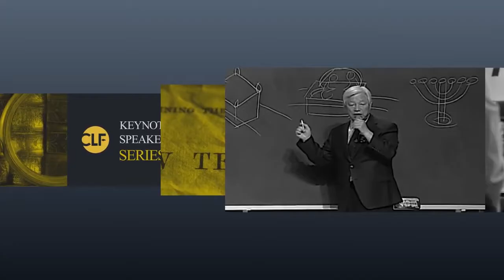[Hindi] 2020 CLF ONLINE INDIA CONFERENCE/ 2, July (Thur) - 4, July (Sat) 2020/Gospel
[Hindi] 2020 CLF ONLINE WORLD CONFERENCE:
✔ 2, July (Thur) - 4, July (Sat) 2020

Respected Pastors /Leaders
🇮🇳 Receiving the Special Guidance & Inspiration of the Holyspirit and over all feedbacks from global leaders, we are looking forward towards the CLF 🌍National Prayer Conference, that we have planned to organize this month end.
This is the best platform where Christian Ministers, Evangelists, Elders, Deacons, Christian teachers, Doctors, Professors, Christian Leaders and Church Committee members unite together in prayer. Have fellowship & Discover the heart of God,from the word of God.
Please make the most of this opportunity and join us to listen the voice of the God from the great servent of God and be strengthened in your personal life and Ministry.
READY FOR YOUR COME BACK ?

◇Main Speaker
10:00 - Rev. James Paul ( C.L.F : Chairman of Central India)
18:00 - Rev. Young Kook Park
( C.L.F : President, Senior Pastor, New York Church)
-Featuring Worship Singers
Gracias Choir

◇Date: 2, July (Thur) - 4, July (Sat),  2020
◇Academy
07:00 ~ 08:00 Eternal Redemption
08:00 ~ 09:00 Youth Ministry
14:00 ~ 15:00 Life of Faith
15:00 ~ 16:00 Leviticus Offering
16:00 ~ 17:00 Prison Ministry
20:00 ~ 21:00 Church History
21:00 ~ 22:00 Successful Ministry
◇Who can participate:
All Christians
◇Topics:
• Goespel Lecture
• Discipleship
• Tabernacle
• Christian Mind Lecture
• Church History
• Levitical Offering
• Life of Faith
• Prison ministry
• Youth Ministry
👇👇👇 UCGM Group
◇Live streaming on Facebook and YouTube